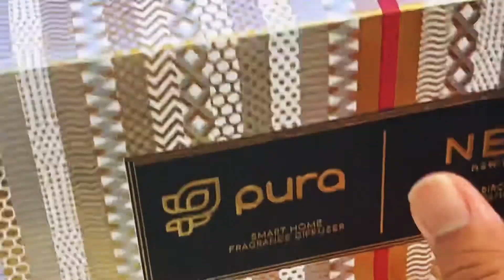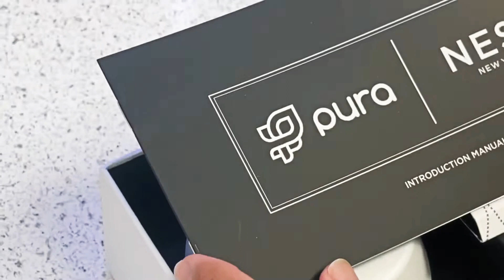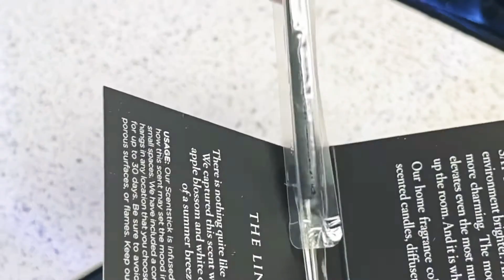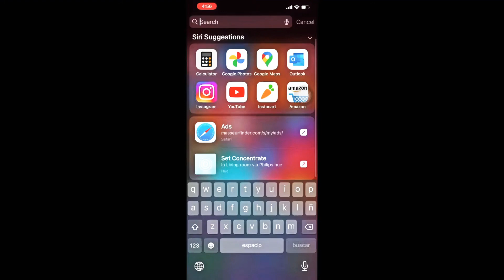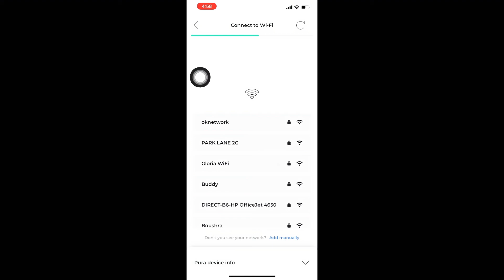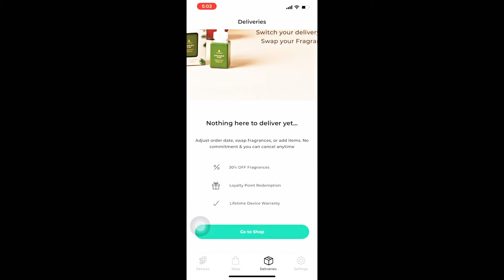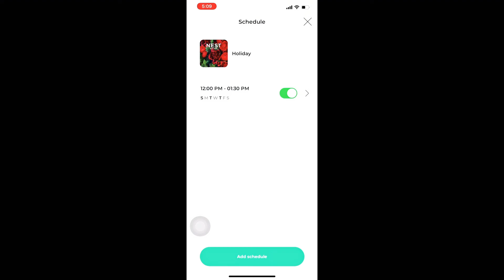Que Aromatizante usar en casa? Pura Smart Home Fragance en español.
▶️ Sean mis amigos en:
 instagram, Twitter y Tiktok como JeanMVargas